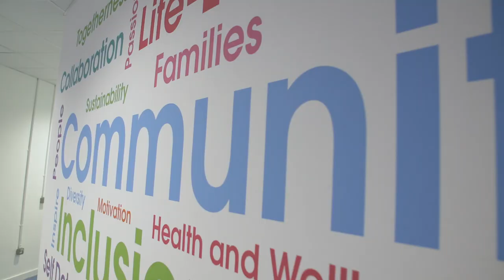William Gray - Spirit of the Year - SSF Awards 2019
sportscotland SSF Awards 2019 Spirit of the Year winner - William Gray